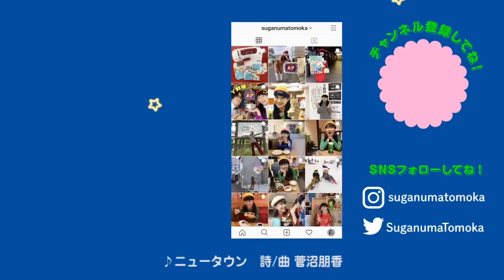【ライブ映像】ランチェスター/ニュータウン オリジナル歌謡曲 2020/2/15＠鳩山町コミュニティ・マルシェ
昭和の高度成長期と自身の関係をテーマに活動しているアーティスト／生活芸術家です。東京藝術大学大学院先端芸術表現先行修了。2017年に建築家の藤村龍至氏に出会い、超高齢ニュータウンを題材にしたアートプロジェクト「ニュー喫茶幻」制作のため埼玉県の鳩山ニュータウンに移住しました。

SNSで活動を発信していますので、ぜひご覧ください🌼